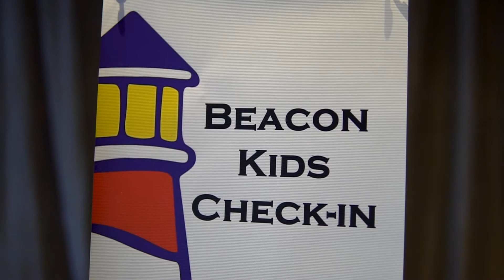Welcome to Beacon Community Church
Take a quick glimpse into Beacon Community Church, located in Belmont, MA.